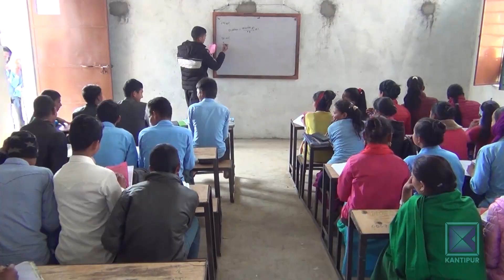कर्णालीका बालबालिका गुणस्तरीय शिक्षाबाट बञ्चित। Kantipur Samachar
नेपालको संविधानले शिक्षालाई मौलिक हकको रुपमा व्यवस्था गरेको छ । आधारभूत शिक्षा राज्यले निःशुल्क व्यवस्था गर्नुपर्छ । तर भौगोलिक विकटता भएको कर्णाली प्रदेशमा शिक्षक दरबन्दी अभाव, पूर्वाधारको कमी र शिक्षामा पहुँच पुग्न नसक्दा गुणस्तरीय शिक्षाबाट बालबालिका बन्चित भएका छन् ।